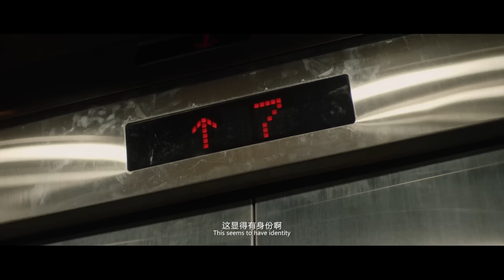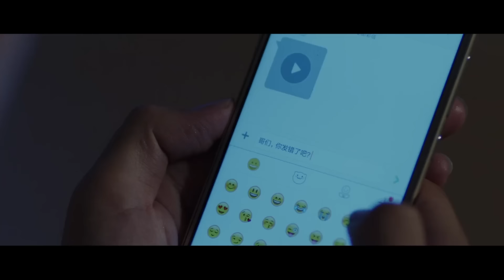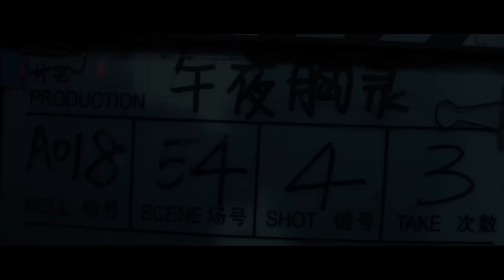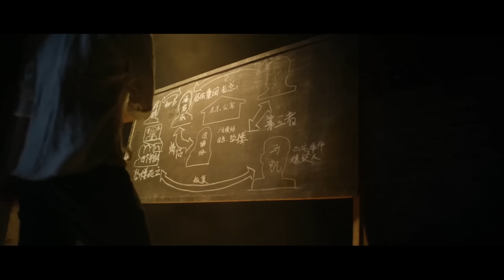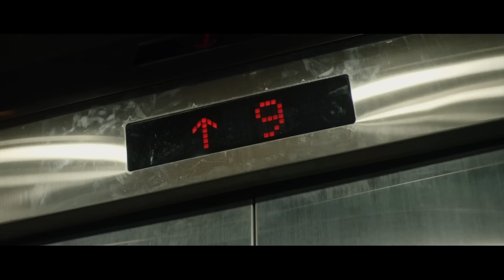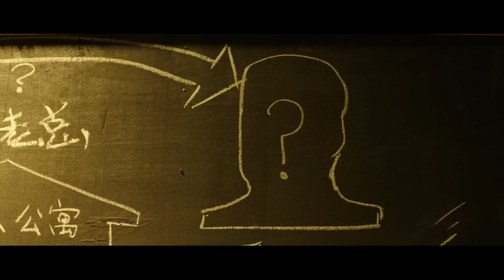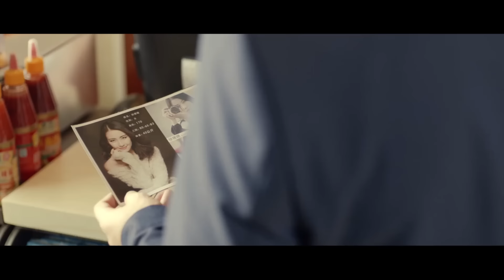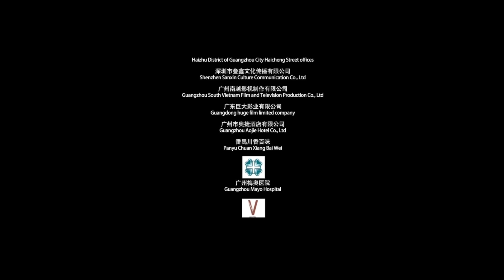【FULL】四對年輕夫婦在酒店嘗試新鮮事，沒想到最後竟牽扯命案！